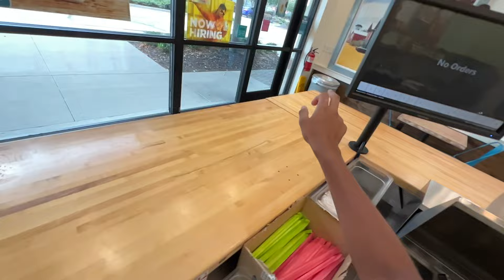pov: i make a pomegranate plunge